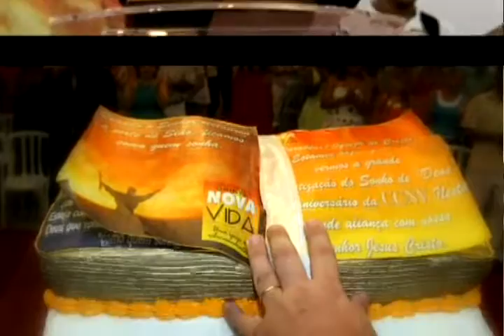O primeiro Milagre de Jesus - Renato Corumbá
Comunidade Cristã Nova Vida -- Uma Igreja de Relacionamentos
Rua João Romariz, 47 -- Ramos